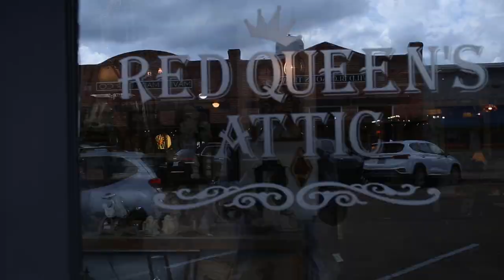Vendor Booth Grand Opening | Setting up my Vintage Store Booth | Staging And Styling My Booth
Setting up my Vintage Store Booth | CottageCore & French Country Thrift Haul 2022 | Thrifting for Profit | DIY Home Décor

Hello friends,
In today's video we are going to set up my retail space at the vintage and antiques store. It is a large space and needs a few DIY transformations before I can set up and stage my DIY home decore projects.  I hope you’ll continue to follow along as I set up my booth in a local antique mall and enjoy the grand opening highlights.

Follow along with Preston Avery Design and shop these items at

0:00 Grand opening highlights and refreshments
0:12 : loading up all of the DIY home decore projects that I made
0:47 Painting the walls
1:05 Hanging wall moulding
1:22 Hanging display shelves
1:34 staging: setting up my vintage booth
2:07 Before and After of my Vintage store booth

Address : Preston Avery Design 503 FM 359 STE. 130-143 Richmond TX 77406